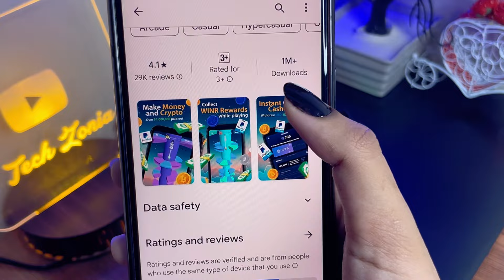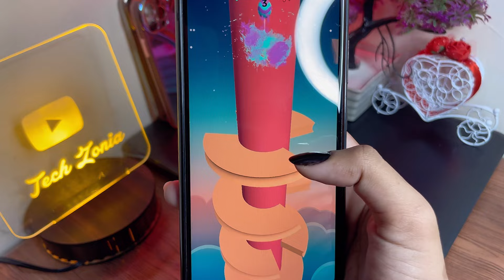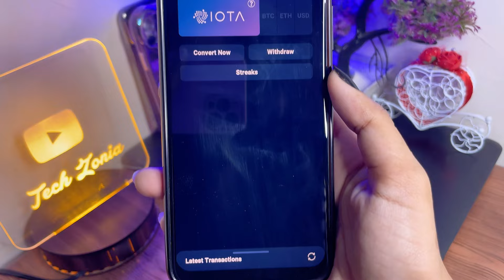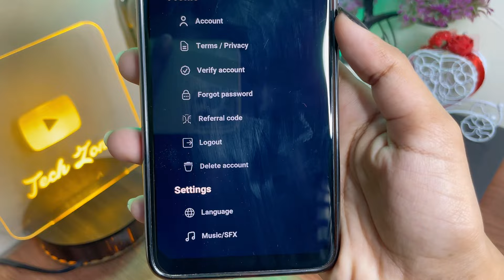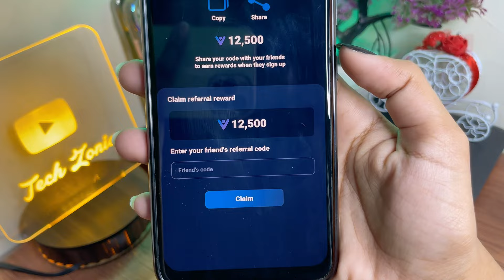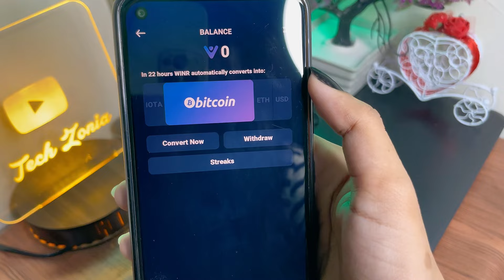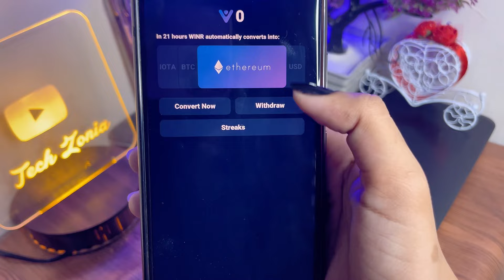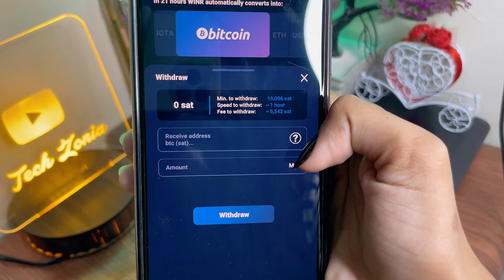Paly Game Earn Money 🤑 || Real Earinng Game In Pakistan || Earn Money Without Investment 2024🔥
Code: NFDX-NZV6

Topics🔥
Daring Descent - Make Money
Daring Descent Real Earinng Game
play games earn money
games khel kar paise kamao
earning app in pakistan withdraw easypaisaonline earning